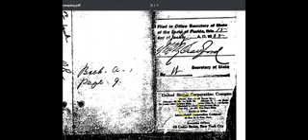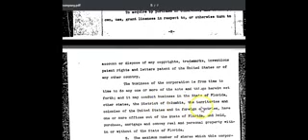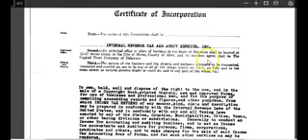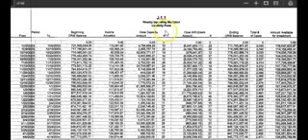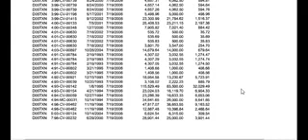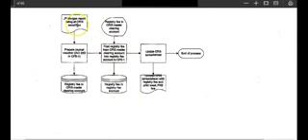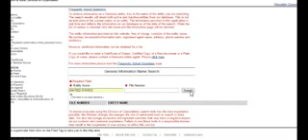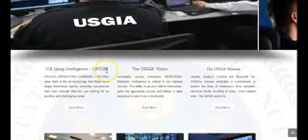PLANATE VERITAS FRAUD Part 2 US Legal System Monetization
Original Work of Robert Bassano  Published on Apr 20, 2016
If you have ever filed a court case in any court in the US states or been a party to any legal cause of action or claim in any court in the US, there may be money out there owed to you and you better find a good damn lawyer, but conduct your own research to find you own data, using the case number your issues was filed under.

Money never sleeps! With that said, life mandates I collect debt to pay a few more debts, to ensure my family's future remains stable and balanced. I no longer have the time and interest required to respond to comments posted to any fo the videos posted to my channel. But please feel free to debate, argue, disparage, berate, threaten, slander and post positive comments expressing your enjoyment, dislike, disgust and/or confusion between one another at your leisure. If you would like to share your own insight with me privately and/or request direction to locate a particular set of documents revealed in any of the videos posted, then do feel free to go to the "About" section of my channel and send me a private email requesting the name of the document, through reference of the video where it was revealed and discussed. I will be extremely busy with graduate school coursework, research and academic study 5-days a week until the end of August 2016, then I will have a break to begin again in the fall.